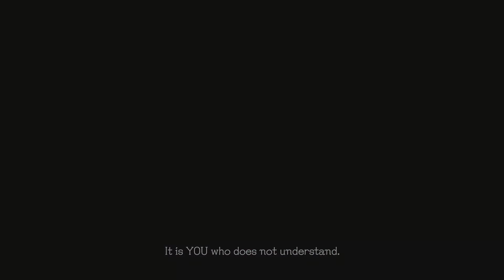Devil May Cry 5 - Mission 12 - Yamato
Devil May Cry 5is a 2019 action-adventure game developed and published by Capcom. It is the sixth installment overall and the fifth mainline installment in the Devil May Cry series. The game takes place five years after Devil May Cry 4 and follows a trio of warriors with demonic powers, the returning Dante, Nero, and a new protagonist named V, as they attempt to stop the Demon King Urizen from destroying the human world. Across their journey in Red Grave City, the player can use these characters in different missions. Each of them has their own way of fighting and becoming stronger. As this happens, the mystery behind V is revealed, along with his connection with Urizen.

Devil May Cry 5 was directed by Hideaki Itsuno whose goal was for this installment to be his best work. He aimed to balance the game for newcomers and returning gamers by providing various difficulties and challenges. Capcom also wanted to bring a more realistic design inspired by the RE Engine used in their previous work, Resident Evil 7: Biohazard. As a result, real-life people were used to make the character's faces. The plot was written by returning writer Bingo Morihashi while the setting was based on various locations in London. Multiple composers worked together to produce the game's audio, creating three main themes centered around the playable characters.